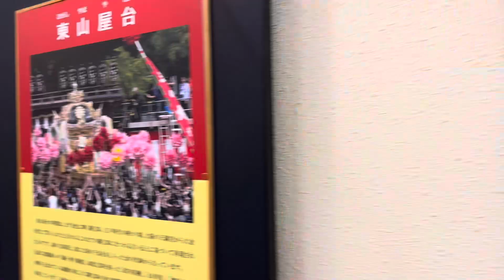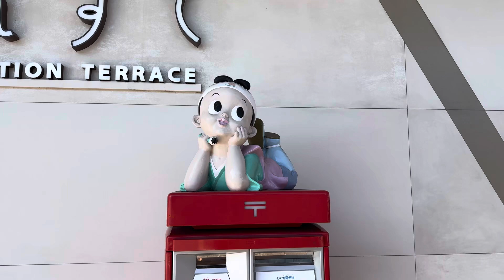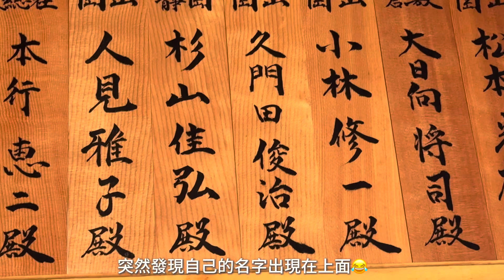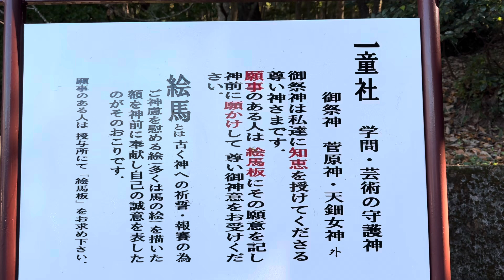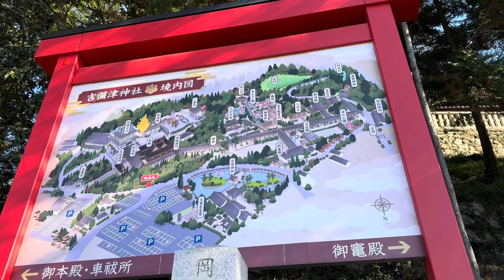2024/11/25 日本旅行DAY50 姬路城到岡山｜吉備津神社 桃太郎的故鄉